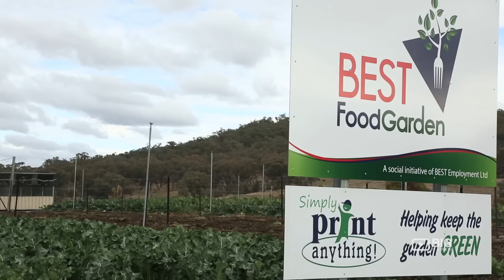BEST Employment - Food Garden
BEST Employment - Food Garden video Alleviating disadvantage in our community.
BEST Food Garden LOT 2 Warialda Road Inverell NSW

The BEST Food Garden is a safe space for people with intellectual disabilities and long term unemployed job seekers to learn new skills and participate in meaningful activities. The project strives to promote community collaboration to build a stronger more resilient and socially inclusive community.

Vegetables are propagated and harvested, then delivered free of charge to impoverished and elderly people throughout the community. Produce includes fresh eggs, fruits and vegetables.

The Food Garden commenced in November 2012 in the hope of engaging the Inverell community. Our garden now produces food for well over 100 people, within Inverell, Glen Innes, Moree and Tingha, every week.

The garden is funded entirely by BEST Employment, with the exception of a few small grants.

COMMUNITY GARDEN ACHIEVEMENTS
2016
Finalist NSW/ACT Regional Achievement and Community Awards, Under 15,000 population category

Winner People’s Choice for the NSW/ACT Regional Achievement and Community Awards

2014
Runners Up ABC Gardening Australia Community Garden of the Year

BEST Employment Ltd. is a not for profit Company established in 1998. The Company delivers a comprehensive range of services throughout the North West/New England regions of NSW and Granite Belt area of Southern QLD.

With its Head Office based in Inverell, NSW, BEST's Vision is "to see our community" (particularly those most disadvantaged) independent and free from disadvantage".
BEST's services, projects and enterprises are established on the basis of achieving this vision.

BEST is a Not For Profit Organisation
The Water Towers 47 Campbell Street, Inverell NSW 2360

LOOKING FOR STAFF
BEST offers employers a professional, hassle free and complementary recruitment service. We work with you to find the right person
BEST can provide you with information, advice and the support you need to find and keep a job
COMMUNITY PROGRAMS
BEST prides itself on being fully involved in the communities we operate in. Find out what BEST gets up to in your community

Big Review TV are Australia’s largest producer of online video content.

We understand the power of video and the positive impact it has when used by charities and not-for-profit organisations to really communicate and engage with their donor audiences.

BIG Cares is tailored to the needs of NFP’s and offered to registered charities and not-for-profit organisations at a special rates.

NFPs are using our video packages to communicate their vision, promote donor programmes, tell their story, showcase their events and demonstrate case studies on their websites and in social media.